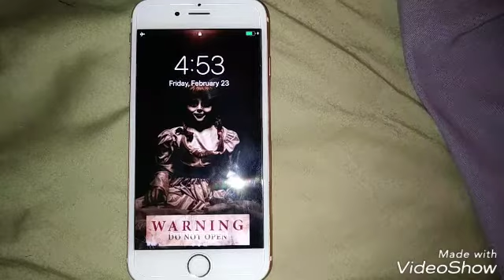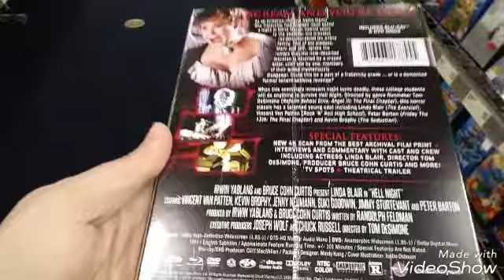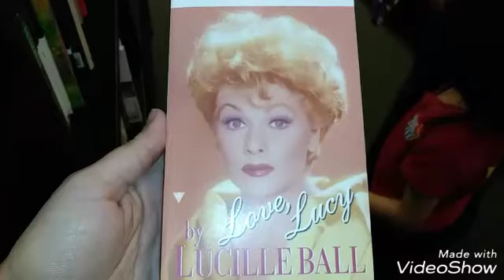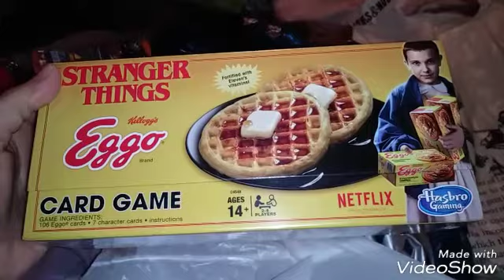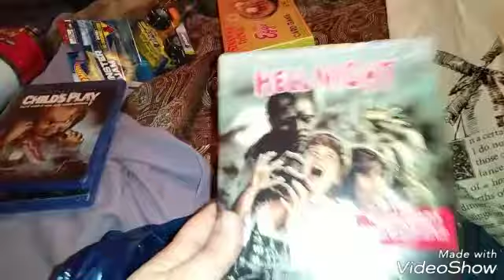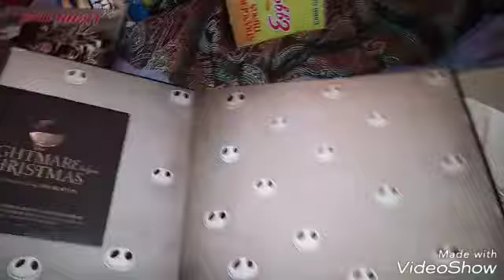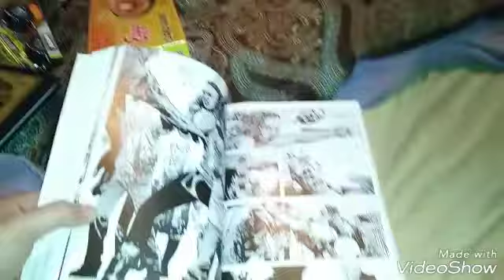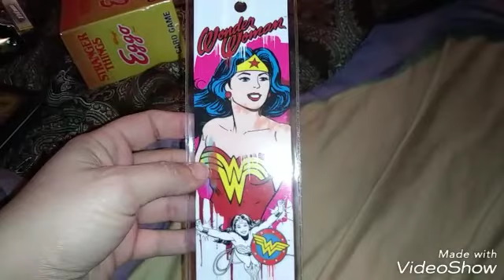||FAMILY VLOG|| Goodies I Bought With Youtube Money